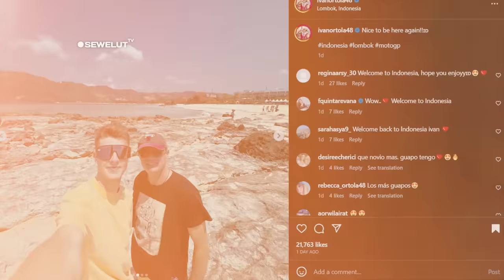TERBIASA JADI WARGA MANDALIKA ⚡ CUMA DI MANDALIKA PARA PEMBALAP MotoGP JADI SEPRTI INI 😍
Ada benerapa pembalap yang tak ikut kegiatan ini, salah satunya Marcoz Ramirez. SETELAH viral gara-gara Sholawat Tarhim pada MotoGP mandalika 2022, pembalap Moto2 Marcos Ramirez kini malah asyik jalan-jalan di sekitar mandalika dan beli bensin eceran jelang MotoGP Mandalika 2023.
Kini, Ramirez kembali mengunggah momen unik jelang MotoGP Mandalika 2023. Ia terlihat asyik membeli dan mengisi bensin eceran di sebuah kios di Mandalika.
"Menikmati hidup di Lombok," tulis Ramirez dalam unggahan itu, Rabu (11/10/2023).
Pembalap Moto2 lainya Seperti Fermin Aldeguer juga mengunggah momen dirinya sedang sedang asyik Sunmori mengelilingi mandalika dengan berbonceng 3 bersama rekanya. Dia menuju sebuah pantai sekitar mandalika dan terlihat sedang menikmati matahari terbenam di atas motor dengan pemandangan pantai. Ketika menjelang malam ,di perjalanan menuju ke penginapan nampaknya pembalap tersebut menyapa dua anak kecil yang dia temuo dan lucunya mereka di ajari nge gas motor matic yang ia tumpangi. Kedua anak tersebut nampak antusias dan bahagia dengan kehadiran pembalap tersebut.